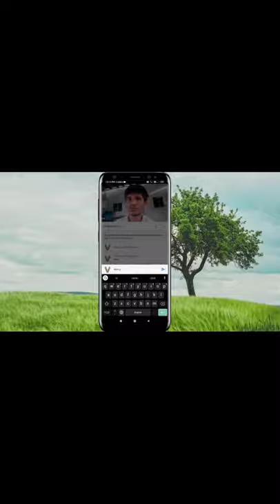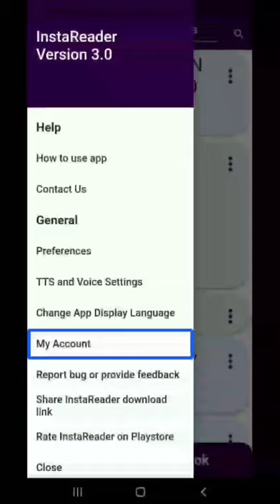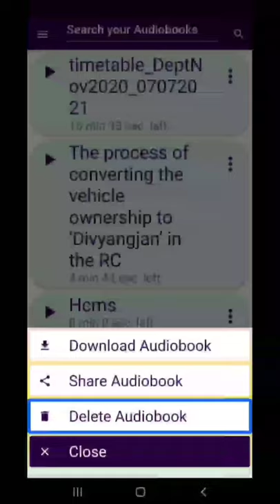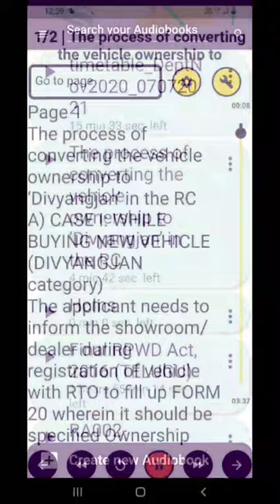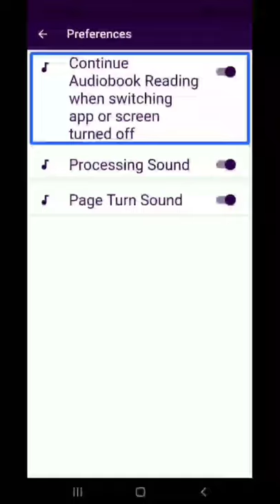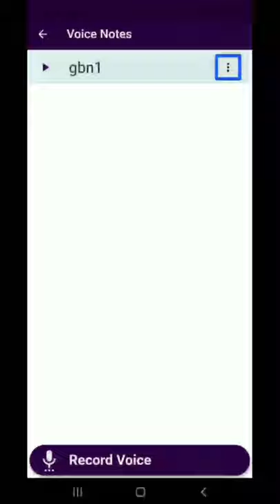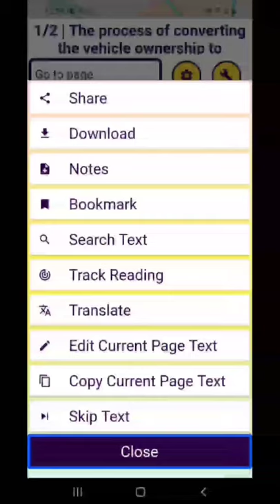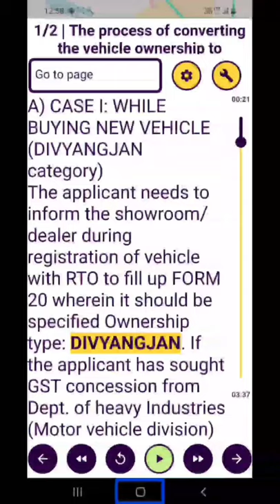How much useful InstaReader new updates?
మిత్రులారా, ఇన్స్టారీడర్అప్లికేషన్లో వచ్చినటువంటి కొత్త ఆప్షన్స్ మనకు ఎలా, ఎంతవరకు ఉపయోగపడతాయో చూద్దాం.